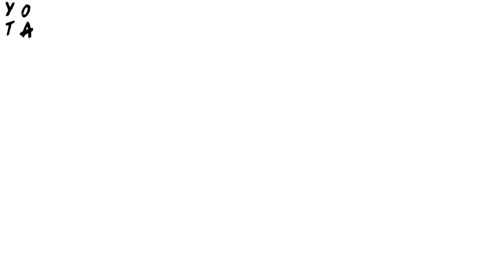Semua Ulti Karakter di Game Naruto Storm 4